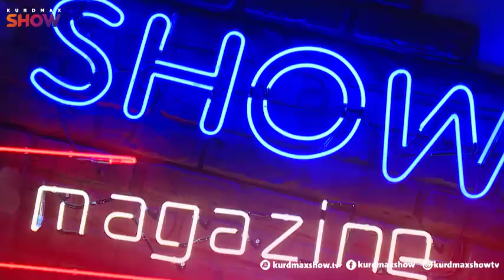تەواو کۆمێدییە..بەزمی حەمەدەمبڵ و ئەحمەد ڕەئوف لە شۆ مەگەزین